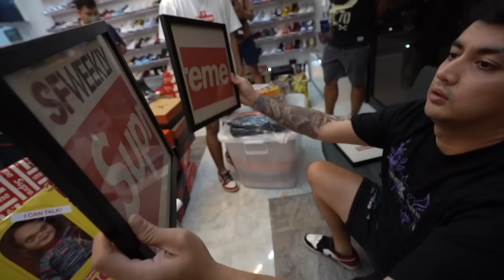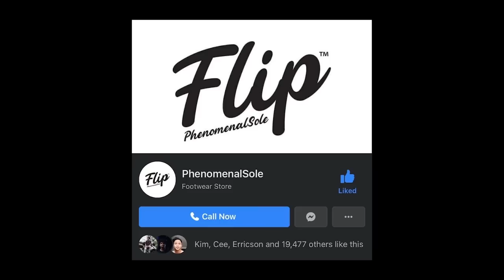VARSITY JACKET WORTH 500,000! MGA SUPREME AT MGA STEAL NA INOFFER SATIN!